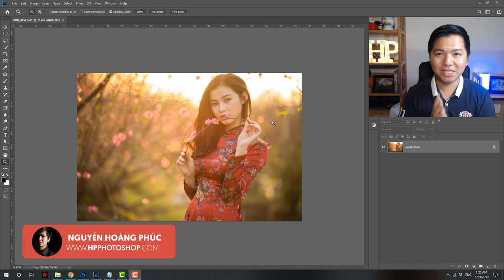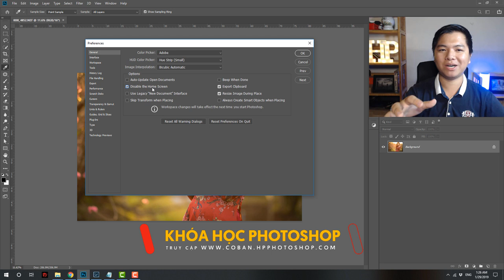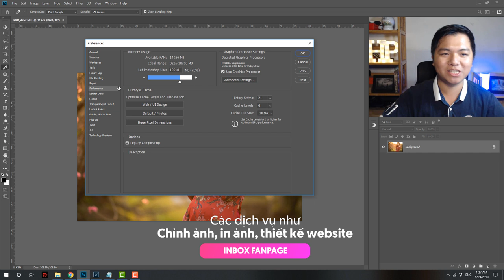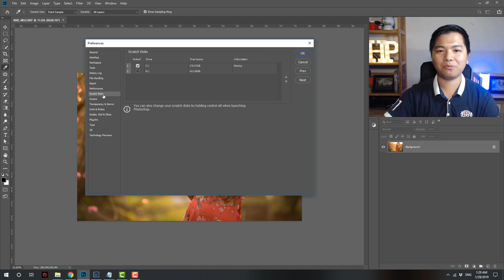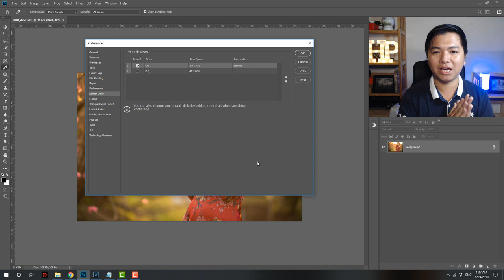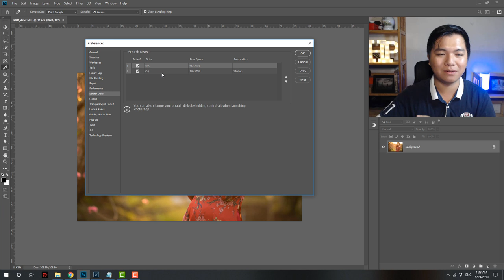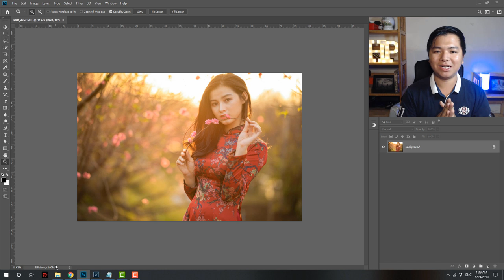Photoshop bị lỗi đầy ổ cứng "scratch disk are full" hay quá chậm? Cách tăng tốc photoshop #1